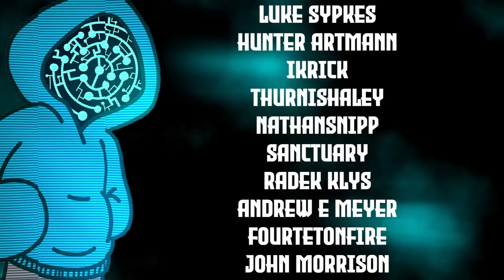Bubble Juggling! | Supreme Commander Forged Alliance Forever | 4v4 TMM | Cast #217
Hey there you beautiful people! And welcome to this Cast showcasing everything you know and love! so sit back relax and enjoy!

My FAF Mods
Additional Camera Stuff v3.3
Advanced Selection Info
Advanced Target Priorities 1.1
Advanced Reclaim Info
Supreme Score Board
EternalStrategicIcons

Thank you for joining me today and have a wonderful day!